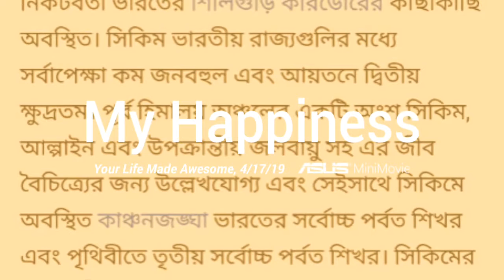সিক্কিম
ভারতের একটি রাজ্য